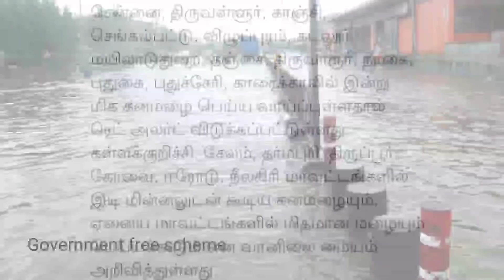13 மாவட்டம் மிக கனமழை உச்சகட்ட ஆபத்து எச்சரிக்கை | Rain news in tamilnadu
13 மாவட்டம் மிக கனமழை உச்சகட்ட ஆபத்து எச்சரிக்கை | Rain news in tamilnadu